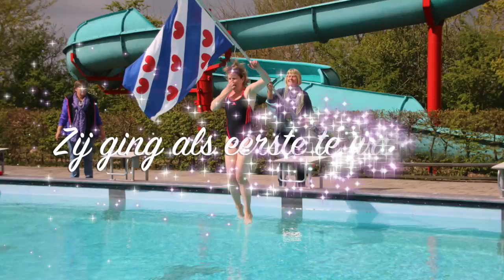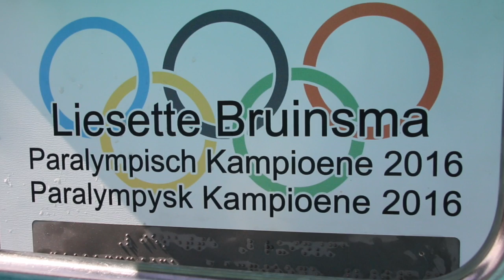Liesette Bruinsma bij de opening van het seizoen 2017 zwembad De Klomp Wommels.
Deze video gaat over Liesette Bruinsma  bij de opening van het seizoen 2017 zwembad De Klomp  Wommels.
Zij is hier uitgenodigd om de baan te openen die naar haar is vernoemd.
Lisette heeft in het zwembad de Klomp haar zwemlessen gevolgd en is toen ontdekt als zwemSTER..
Tevens een impressie van dit feestelijke gebeuren op 22 april 2017.